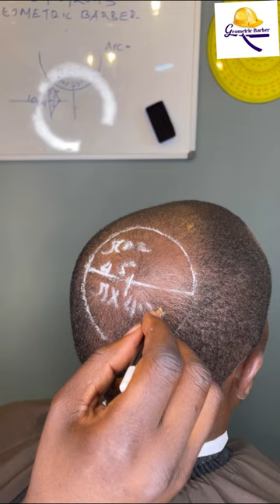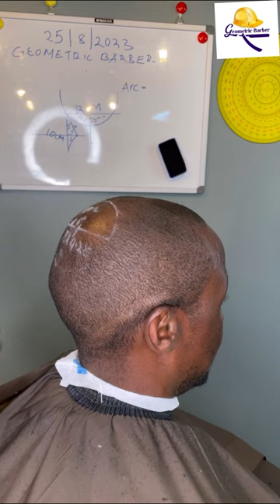How to recover lost hair using Geometric haircut